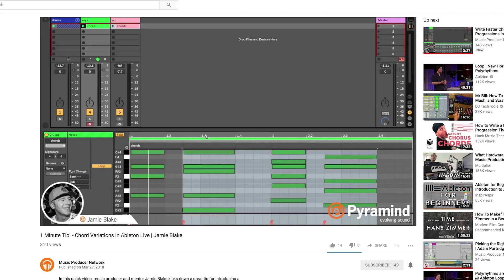Subscribe to our Music Producer Network Channel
Thanks to our YouTube subscribers, the Pyramind channel has been a huge hit with our tutorials and song breakdowns gathering close to 2 million views over the past year. In order to give you, our subscribers, even more great content, we decided to create a second channel that focuses exclusively on quick production tips from the music-making pros that make up our Pyramind Mentorship Network. We’ll also be live streaming music production AMA’s and studio sessions so you can interact with our instructors in real time.

Of course, you can still expect great videos to come on our original channel that feature tips from our ground campus teachers and stories about student life at Pyramind.

Join our Music Producer Network facebook group, and invite your friends!